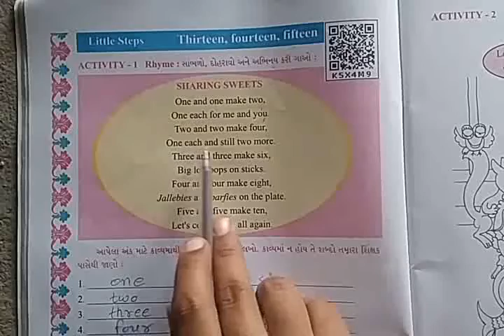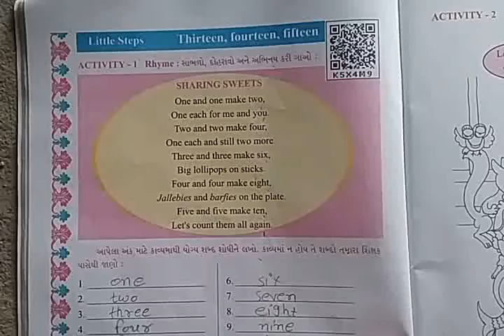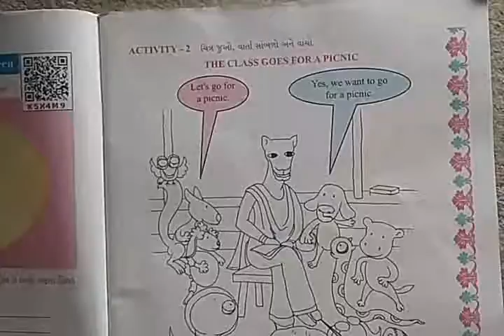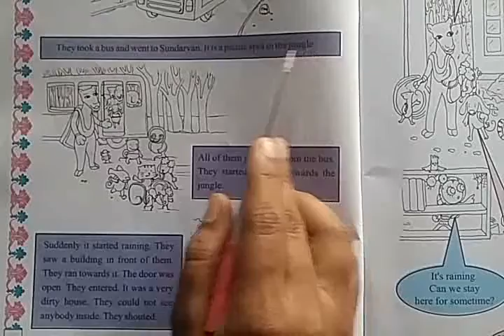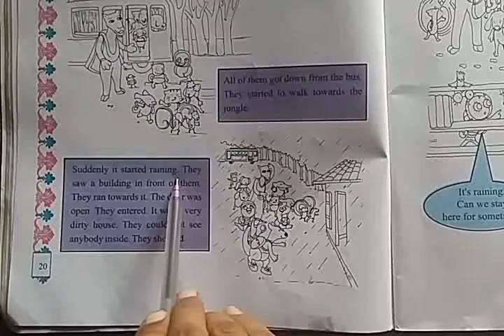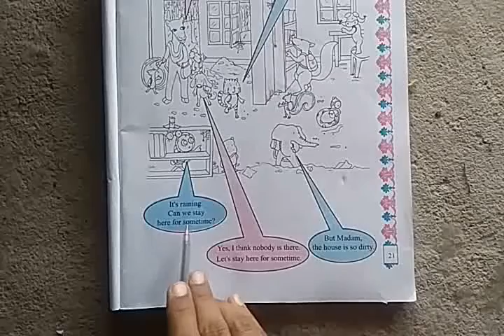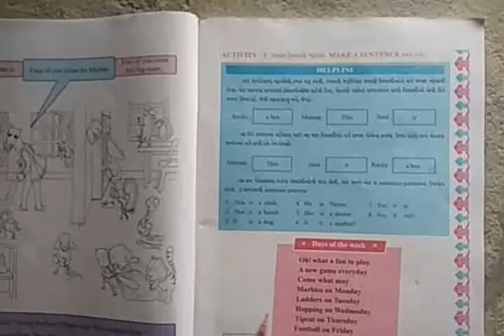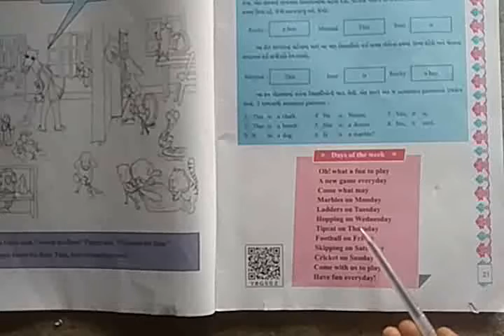STD - 5 sub - English , Little Steps : Thirteen , Fourteen , Fifteen